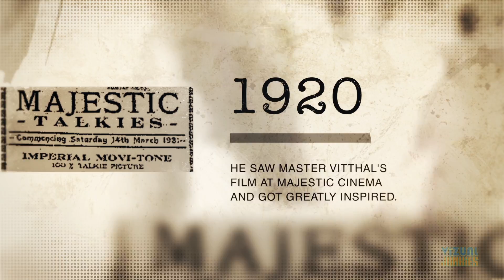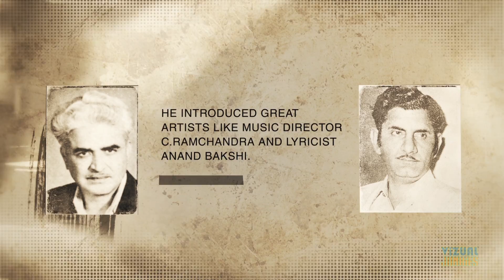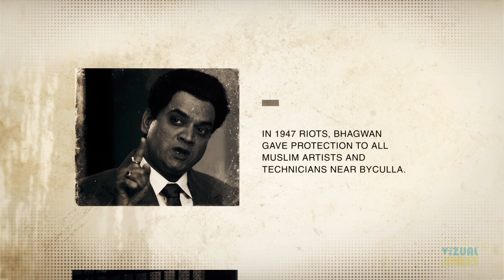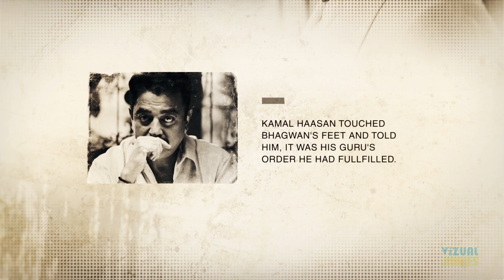TIMELINE OF BHAGWAN DADA | EKK ALBELA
The timeline video of Bhagwan Dada for the movie, 'Ekk Albela'.

FILM: EKK ALBELA (2016)
CLIENT: MANGLMURTI FILMS